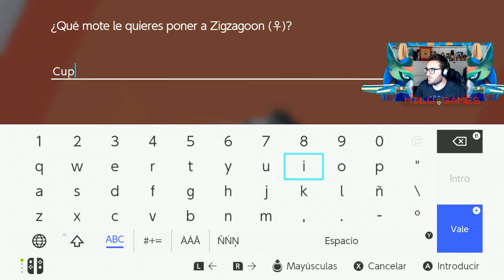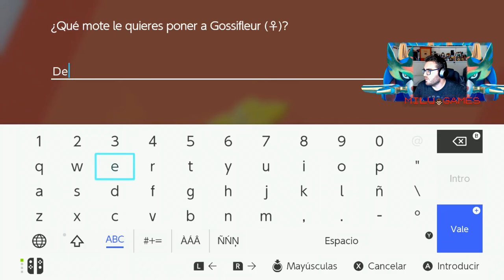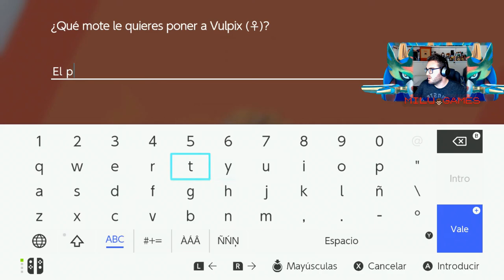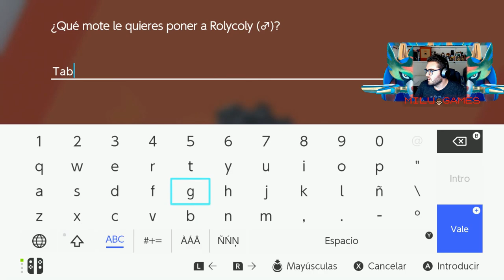🤙🏻❤️Pokémon Espada Ep.6 - NUESTRO LEÓN EVOLUCIONA Y TENEMOS NUESTRA PRIMERA FORMA GALAR!!